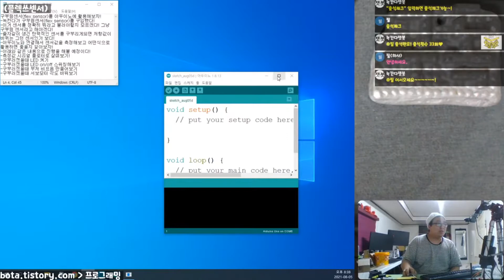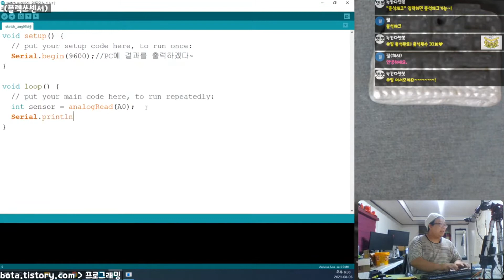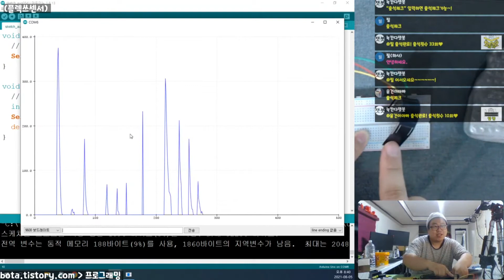아두이노에 구부림/휨센서(flex sensor) 연결하는 방법!